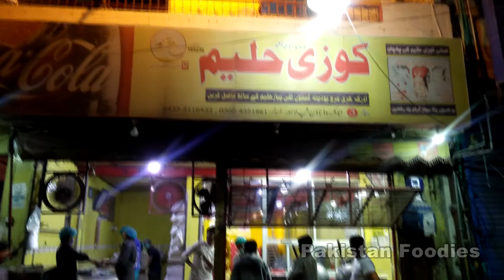Koozi Haleem | Street Food Lahore | Kozi Haleem | Daleem | Pakistan Foodies 2020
Haleem Is a Very Popular Dish In Lahore And Karachi, Koozi Haleem Is One Of The Most Famous Restaurants, That Serve Chicken And Beef Haleem.
Location: Abubakar Road Town Ship Lahore.

Watch This Full Video And Tell Us You Like It Or Not..!!

Here You Can Know About Paksitan Street Foods
I Hope You Would Like PakistanFoodies